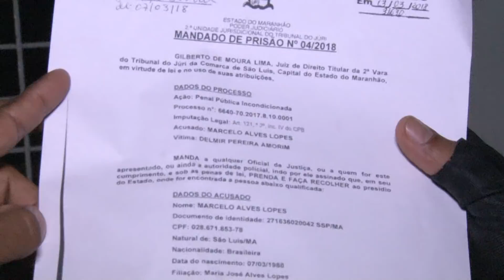(EDIÇÃO 01/10/2018) Homem é preso na Vila Embratel suspeito de homicídio